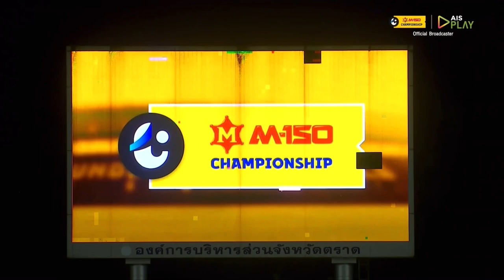Soukaphone 🇱🇦 ตราด เอฟซี 1:0 ชัยนาท ฮอร์นบิล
🏆 M-150 CHAMPIONSHIP 2022/23 ⚽️